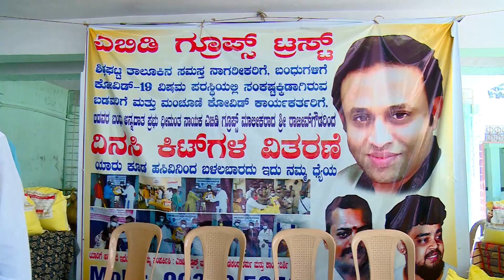ABD Groups Mission Covid-19 Feed the Needy Helping Hands are Better than a Praying Lips-Sidalghatta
ABD Group Trust - as a part of Corporate Social Responsibility

ABD Groups Mission: Covid-19  Feed the Needy

ABD GROUP will work as Covid Warriors:

Distribution of Ration Kits for Families who are affected by Covid-19.

Talakayala betta temple & T Venkatapur Sidlaghatta, Karnataka

WEAR MASK | WASH HANDS | SOCIAL DISTANCING

Let's Stay Safe. Stay at Home and break the chain

ABD Group Chairman
Mr. Rajeev Gowda
is helping the needy